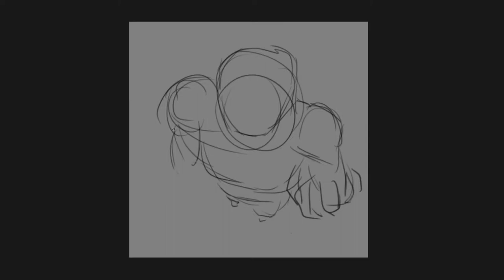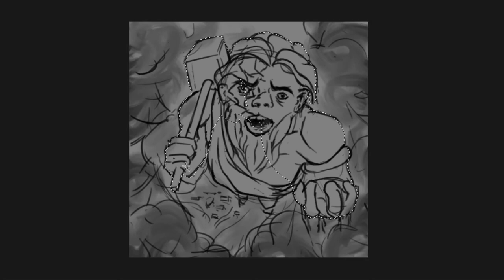Painting Timelapse - Hephaestus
Day 4 of the inktober ! I continu my Mythology list :) Hephaestus, the god of the fire and the forge
Fire is so cool to draw, what do you like the most to draw ?